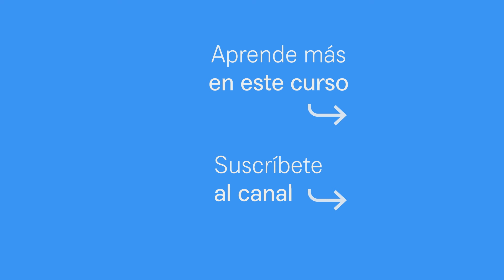Cambia YA o la vida te OBLIGARÁ ↦ Sara Pallarès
"Cuando nos enfrentamos al cambio surgirán una serie de desafíos que cuestionarán una y otra vez nuestro proceso. En este video comparto algunos de esos retos en los que siempre habremos de poner el foco en nosotros mismos sin importar lo que ocurra fuera. Un salto al vacío en el que el amor propio será nuestro gran motor. ¿Te decides a cambiar o esperas a que lo haga la vida?

CAPÍTULOS
00:00 Trampas del ego
2:10 La culpa
4:00 El regalo de ser TU
5:22 La puerta del cambio
7:58 Beneficios del cambio
10:25 Ser auténtico
12:16 Los miedos
14:45 Salto de fe
17:10 Un bien superior
19:39 La importancia de ser paciente

Únete a Institute of Emotions para formar parte del cambio ➽ fundado por Enric Corbera Institute®, con el propósito de ser un referente a nivel internacional en la gestión emocional y el desarrollo de la conciencia a través de un método propio llamado Bioneuroemoción®.

• Bioneuroemoción® en la Empresa
• Bioneuroemoción® en la Salud
• Bioneuroemoción® en el Deporte
• Bioneuroemoción® en la Educación

La conciencia es la nueva inteligencia. Una mente consciente produce un cambio de percepción radical de nuestros conflictos y, en consecuencia, un cambio conductual para potenciar una vida más saludable y plena.